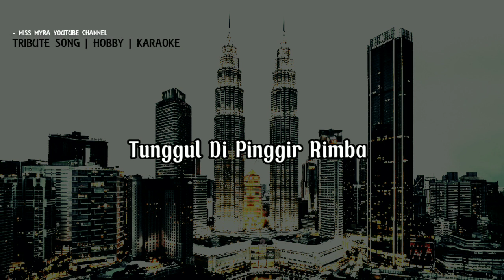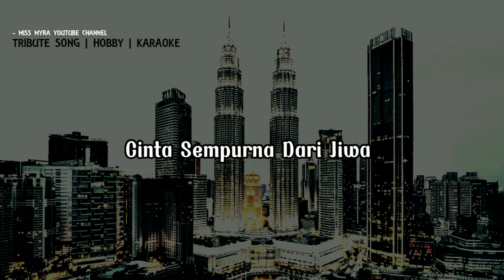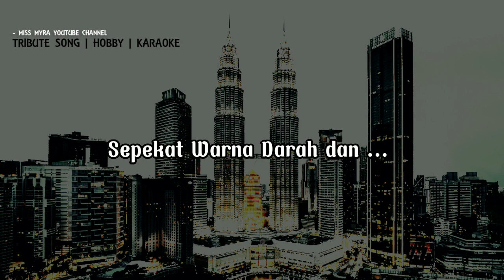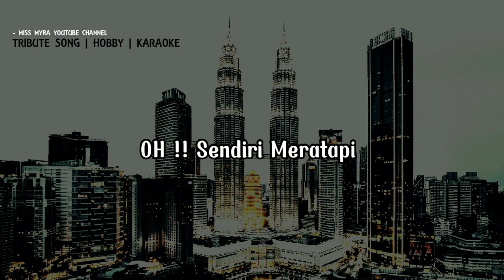Gemuruh (LIRIK BEST) — AWIE & AMY SEARCH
tribute song | hobby | karaoke

Siri Lagu Bersama Lirik
Artis: Awie & Amy Search
Judul: Gemuruh